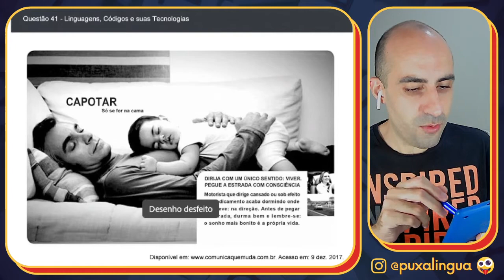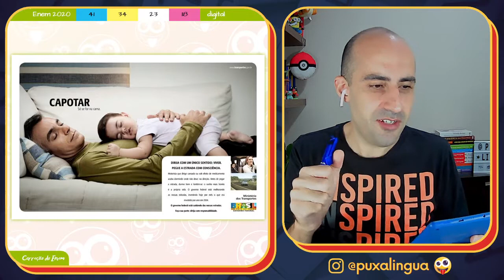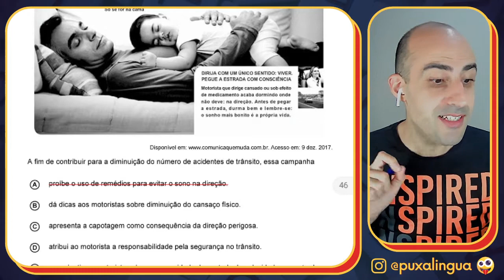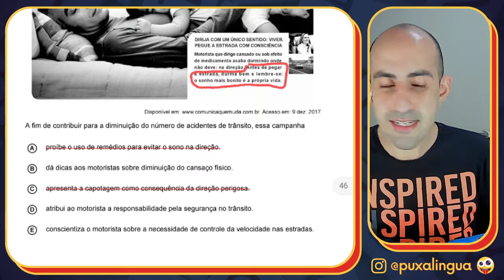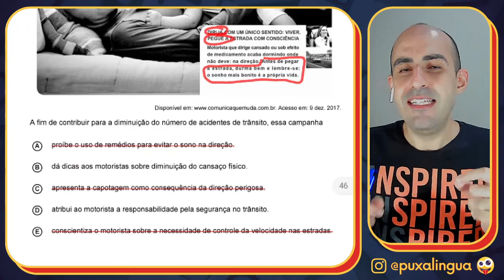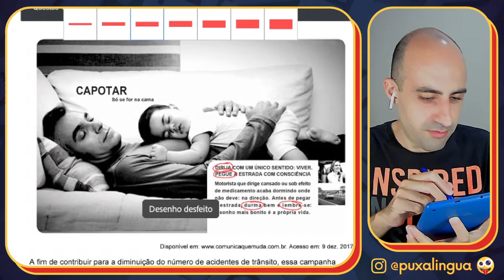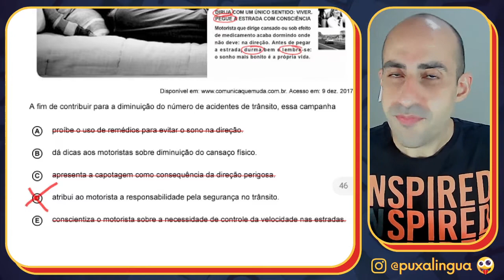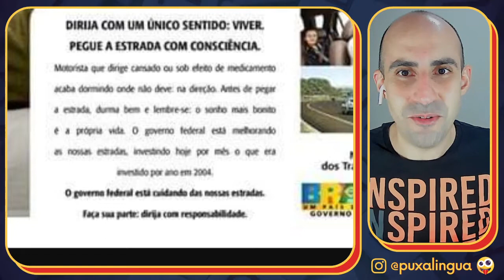[CORREÇÃO DO ENEM] Questão 41 - Enem 2020 digital - Prova azul (Inglês) ▷ Capotar só se for na cama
Análise, correção e interpretação da QUESTÃO 41 do ENEM 2020 DIGITAL acompanhando pelo CADERNO AZUL que contém a língua estrangeira INGLÊS.

TEXTO DA QUESTÃO:

[Descrição da campanha: ao fundo, há uma foto de um homem deitado em um sofá com um bebê deitado sobre seu peito. Ambos dormem. Acima do rosto do homem, há os dizeres “capotar só se for na cama”. No canto inferior direito, há um retângulo branco com o seguinte texto: “Dirija com um único sentido: viver. Pegue a estrada com consciência. Motorista que dirige cansado ou sob efeito de medicamento acaba dormindo onde não deve: na direção. Antes de pegar a estrada, durma bem e lembre-se: o sonho mais bonito é a própria vida”. Do lado direito do retângulo, há duas fotos minúsculas: a primeira, de uma mulher sorridente ao volante; a segunda, de um carro trafegando por uma rodovia.]

Acesso em: 9 dez. 2017.

A fim de contribuir para a diminuição do número de acidentes de trânsito, essa campanha

A) proíbe o uso de remédios para evitar o sono na direção.
B) dá dicas aos motoristas sobre diminuição do cansaço físico.
C) apresenta a capotagem como consequência da direção perigosa.
D) atribui ao motorista a responsabilidade pela segurança no trânsito.
E) conscientiza o motorista sobre a necessidade de controle da velocidade nas estradas.